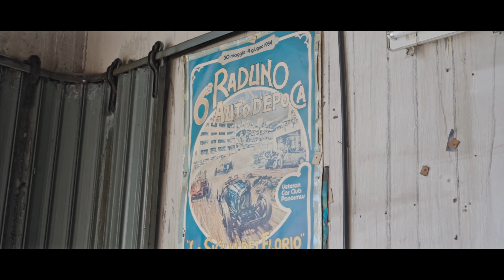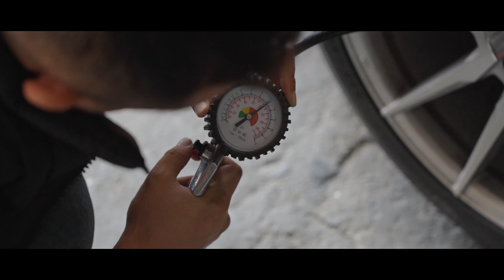Ho trovato una JDM su UN'ISOLA 🏝️👀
Inizia una nuova avventura alla Em-Power! Si vola verso Catania per acquistare una Nissan 300ZX rossa con pochi chilometri e in condizioni (apparentemente) positive... Visioniamo l'auto, concludiamo la trattativa e ci prepariamo per imbarcare l'auto su un traghetto che l'avrebbe riportata a Roma, ma poi...

Buona visione!

Riprese e montaggio: Lorenzo Ducci (@itsducci)